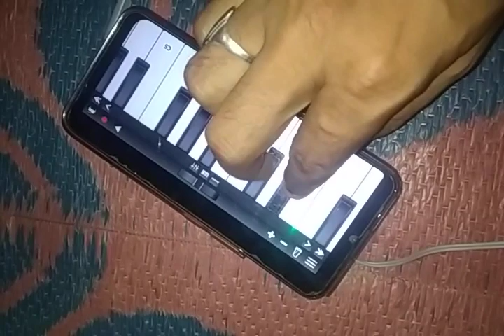# o dil tod ke#superhit song piano tutorial harmonium music aasani se#bajana sikhen munna m+m